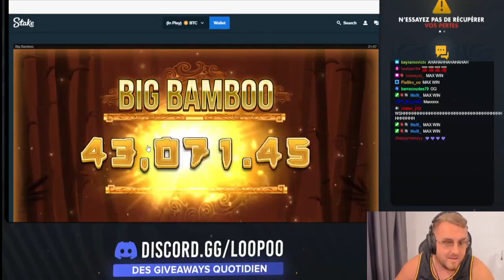MAX WIN FROM BIG BAMBOO. 50K OMG